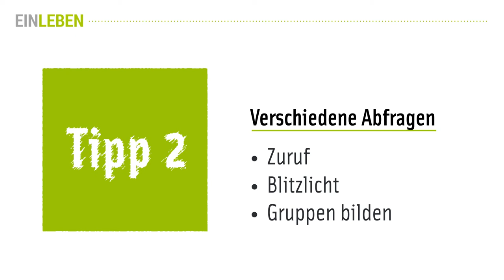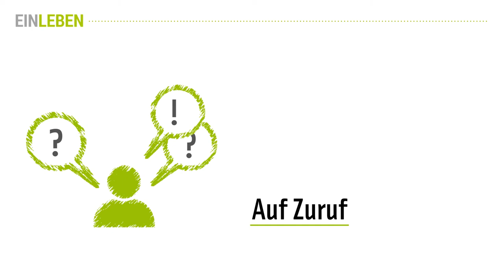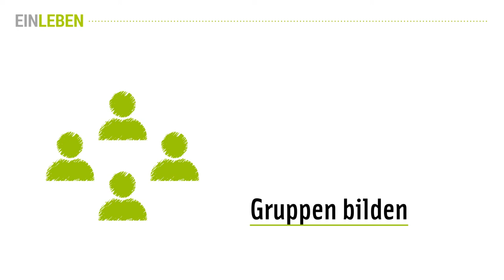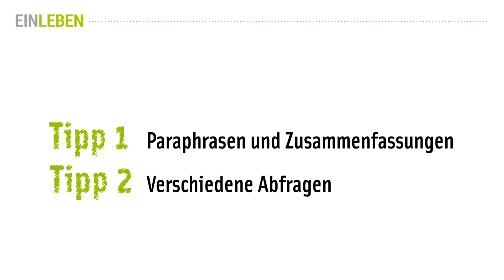Wie gestalte ich ein digitales Unterrichtsgespräch interaktiv?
EINLEBEN ist ein webbasiertes digitales Lern- und Erfahrungsspiel für den Unterricht ab Klasse 10. Es thematisiert den Vielfaltsaspekt der sozialen Herkunft und macht deutlich, wie Entscheidungen den Verlauf eines Lebens beeinflussen, und dass unterschiedliche Startvoraussetzungen dafür eine wichtige Rolle spielen.